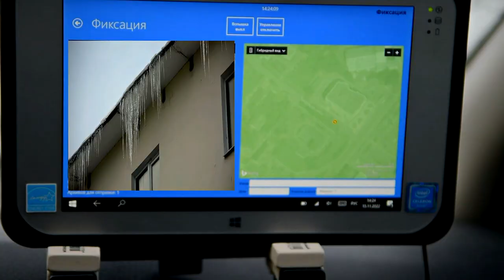Уборка наледи с крыш Твери